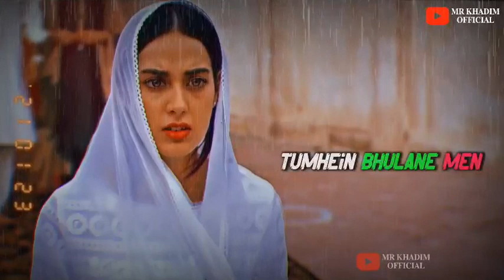thume bhulaane ma 💗WhatsApp status Attullah khan💗